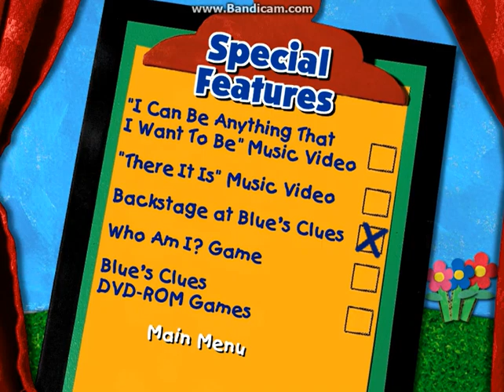Blue's Clues:Blue's Big Musical Movie 2000 DVD Menu Walkthrough